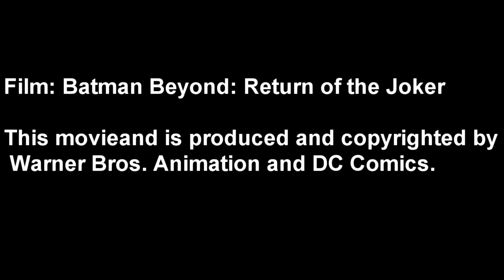Per Sandborgh som Jokern (Batman Beyond Swedish Joker)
Per Sandborgh nailed the voice as The Joker in my opinion! He is of course not as good as the almighty Mark Hamill, but for a Swedish dub Per did an excellent job.